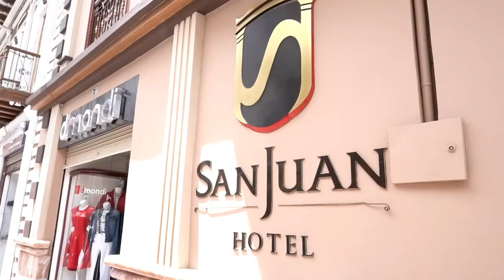Ecuador Touristic Ecuador Trailer: 4 Places You Must Visit When Traveling To Ecuador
4 locations in Ecuador that are a MUST SEE! The experiences, the lifestyle, the culture, the potential for Ecuador to be your new favorite destination...are all too great to miss.

Special accolades to our travel team and brand ambassadors Mateo Zabala and Antonella Moreira for producing this amazing teaser video from content they created during their latest adventures around the amazing country of 4 worlds, Ecuador!
📍 Baños 0:07
ℹ️ Pailon del Diablo 0:07 → 0:22
📍 The Amazon 0:23
ℹ️ Misahualli Amazon Lodge 0:31 → 0:38
📍 Cuenca 0:39
ℹ️ Hotel San Juan 0:39 → 0:46

ℹ️ Piedra de Agua 0:47 → 0:52